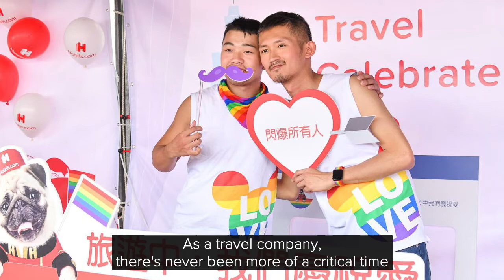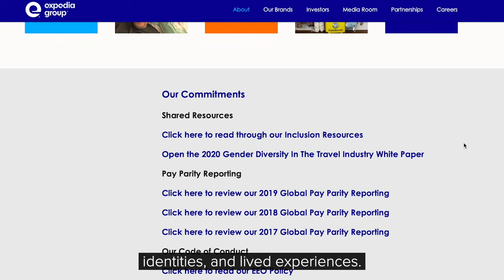Expedia Group: Inclusion & Wellbeing During COVID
Expedia Group shares a personal message from our Chief Inclusion Officer about the imperative of inclusion and wellbeing during difficult times, and offers support to others via our inclusion and diversity resources.